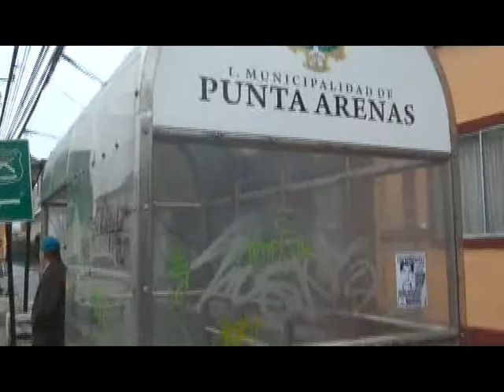MENOS DE UN AÑO LLEVAN EN FUNCIONAMIENTO LOS PARADEROS DE LA COMUNA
SIN EMBARGO, ÉSTAN RAYADOS
PRÁCTICAMENTE EN SU TOTALIDAD.